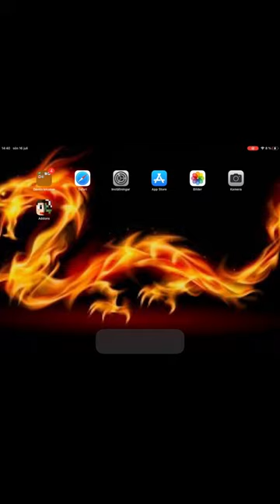How to get a minecraft texture pack